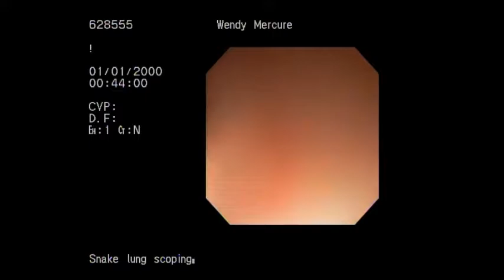Pulmonoscopy - Burmese python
Flexible endoscope through a caudal right approach.